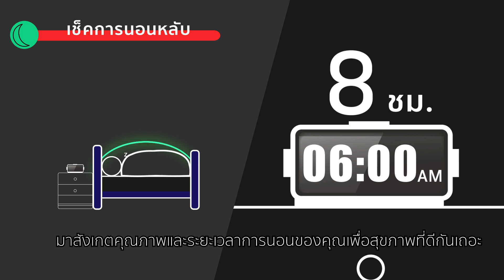สร้างเกราะป้องกันสุขภาพ - 5 ตัวชี้วัดทางสุขภาพ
5 ตัวชี้วัดสำคัญทางสุขภาพนั้นได้แก่ อัตราการเต้นของหัวใจ อัตราการหายใจ ความอิ่มตัวของออกซิเจนในเลือด คุณภาพการนอนหลับ และระดับความเครียด ซึ่งโดยเฝ้าดูตัวชี้วัดทางสุขภาพทุกวัน ข้อมูลจะช่วยให้คุณรู้ถึงสภาพร่างกายได้แล้ว อ่านรายละเอียดได้ที่
สุขภาพคาดเดาไม่ได้ ลองใช้การ์มินเช็คสุขภาพกันเถอะ